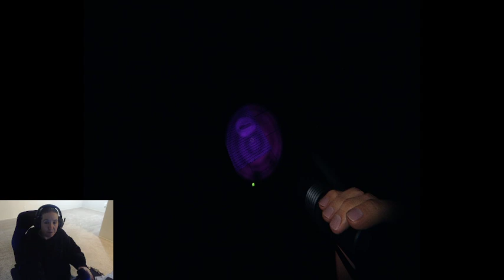Spooky Sunday Phasmo time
Hello, hello and hello
Goodbye, goodbye and goodbye